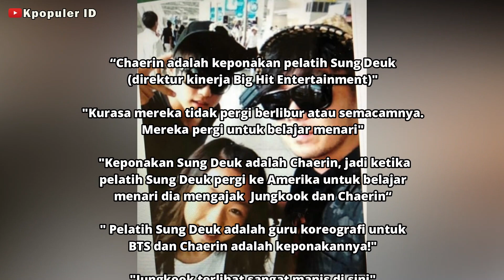Netizen Pertanyakan Kedekatan Jungkook dan Chaerin